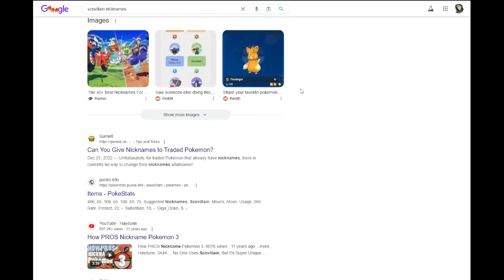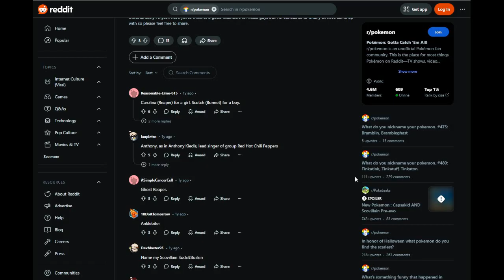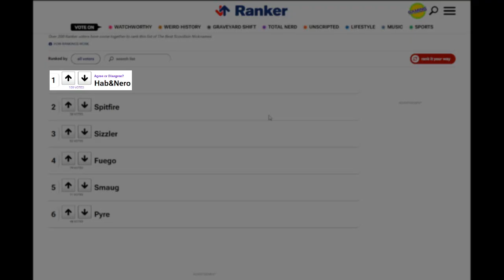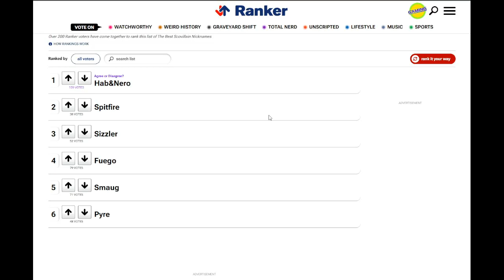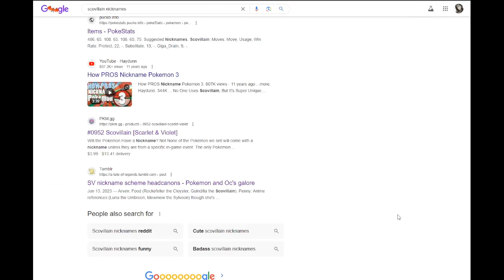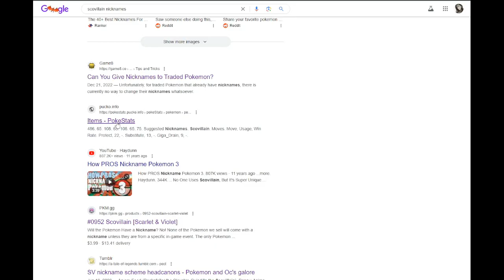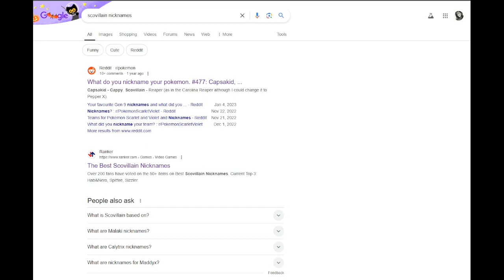Nicknames For Capsakid/Scovillain